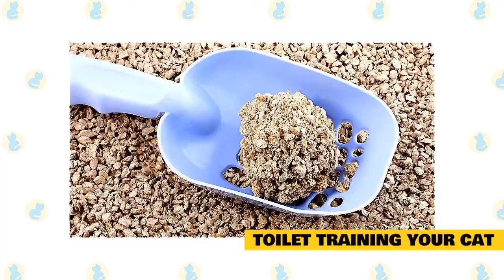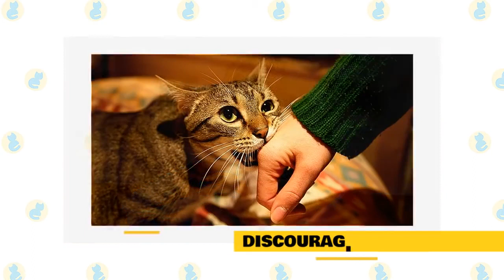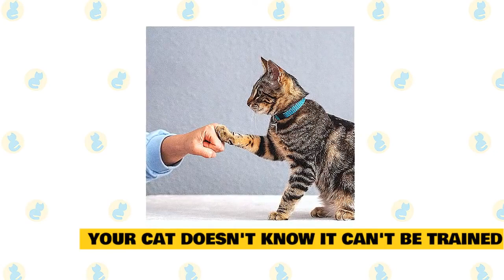Basic Cat Training Tips and Tricks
Funny Animal Videos. relax with cute animals.AWW animals.

Animal World: talking about funny clip of animals exp: dog, cat, kitten, monkey, elephant, hamster, coat, funny dog videos, funny cat videos, cute kitten videos, cat bath, dog bath, cat videos funny, Cartoon Movies, Animated Films and many short films

full hd animal video 1920x1080 | wildlife hd video 1080p

These video are made for educational and entertainment purposes with beautiful Video across the world

PETSMART ! ANIMAL FRIENDS EVERYWHERE!

Be sure to check out the video to see symbiosis in action and learn all about these symbiotic relationships and what they do to survive.
SHARK AND SEAL